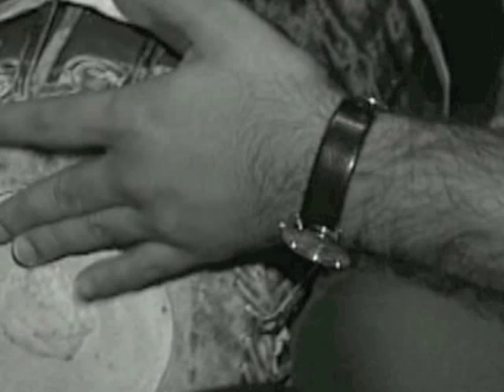Violinist L.Subramaniam Interview Part 1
Violinist L Subramaniam is very well known musician from South India settled abroad. He married Vocalist Kavitha Krishnamurthy who is also part of this interview taken in New York from they were conducting Symphony Orchestra with Fusion Music in yr 1999. Video Uploaded to show case work to serve as show reel. There is no commercial aspects or other promotional reasons to upload these TV series. Produced by Cinemaya Media & Directed by Shastri.M.G